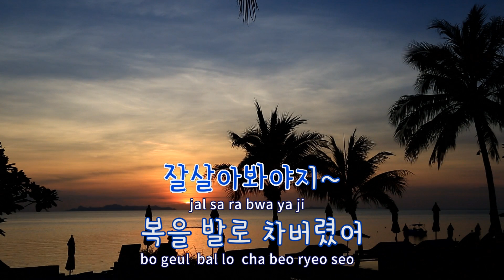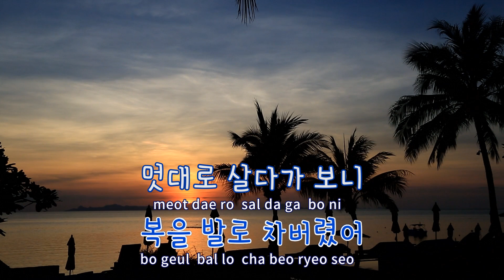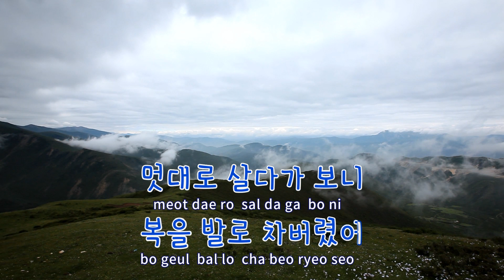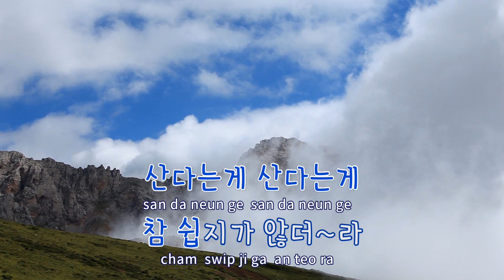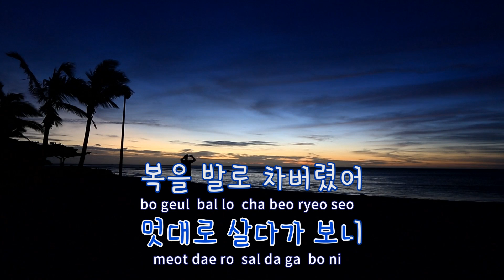[TJ노래방] 복을발로차버렸어 - 강호동,홍진영 / TJ Karaoke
복을발로차버렸어(I Kicked My Luck Off)  --  강호동,홍진영